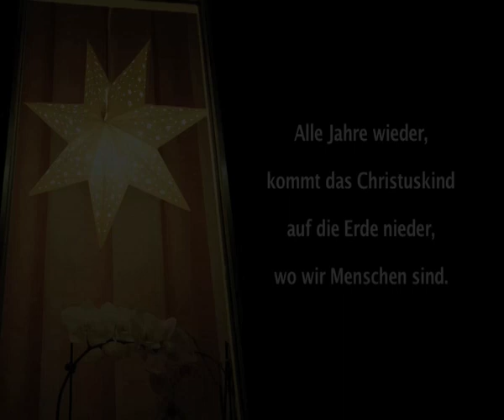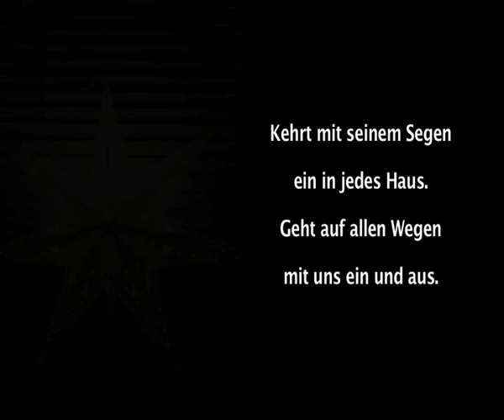Hoffnungsleuchten am Heiligabend in der Kirche St. Johannis zu Lassan im Lassaner Winkel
In dieser schwierigen Zeit ein lieber Gruß zu Heiligabend aus der Kirche St. Johannis zu Lassan. Für alle, die Weihnachten nicht in die Kirche gehen wollen oder können. Eine kleine Andacht mit Glockengeläut, Weihnachtsliedern und einer Lesung des Weihnachtsevangeliums. Die Lesung übernehmen verschiedene Menschen aus dem Lassaner Winkel.